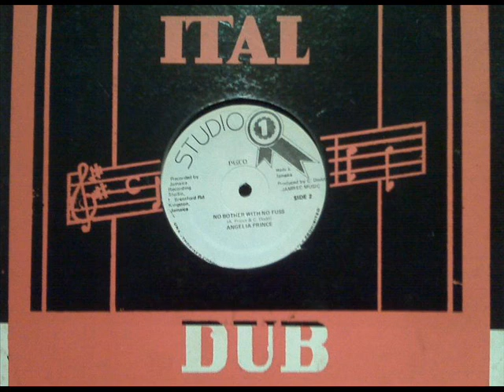Angelia Prince - No Bother With No Fuss